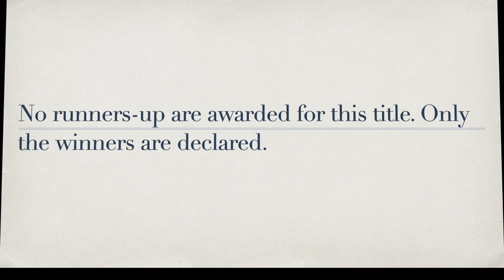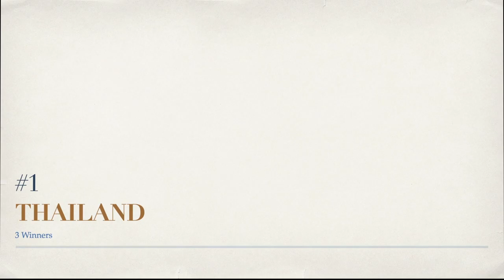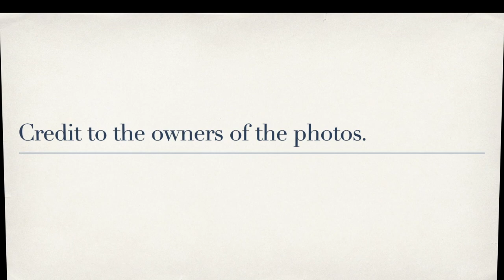(UPDATE) Asian Countries' Rankings in MISS TOURISM GLOBAL (2000 to 2022) Winners Only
These are the rankings of Asian countries in Miss Tourism Global from 2000 to 2022 - WINNERS ONLY. It should be noted that there are no runners-up awarded for this title.  Thank you!